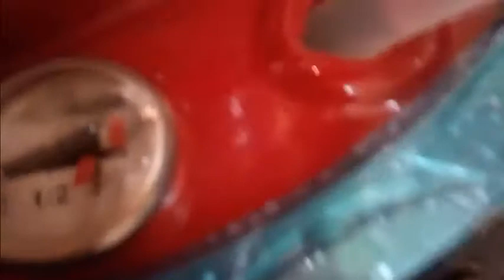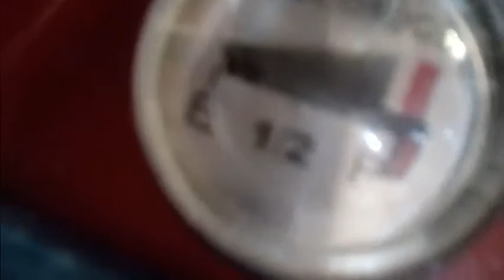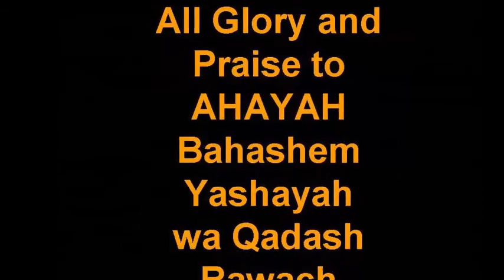POLLYHUSTLE: BENYEAHS ,LIGHTING THE HEATER AND SAY HI TO OBEDIAH!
PRAISE AHAYAH!!!  I LEARNED ABOUT DELICIOUS BENYEAHS,, I WANT YOU TO MEET OBEDIAH... AND LEARNING HOW TO USE THESE HEATERS THAT WE WILL USE INT THE WILDERNESS.